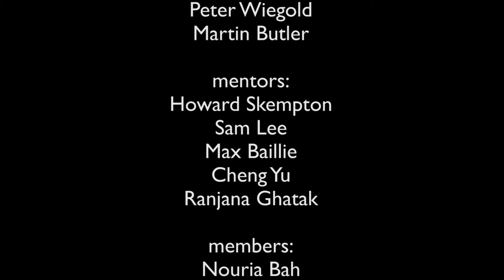Joanna Lawrence on Academy Inégales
Violin player Jo Lawrence talks about her expectations for the year at Academy Inégales.Follow Club Inégales:

Jo's musical passions are with the old and the new..

The old: Her fascination with historical performance has led her to play with most London period bands. She is a member of Orchestra of the Age of Enlightenment and Academy of Ancient Music and has toured worldwide and recording extensively. She is violinist with L’Aventura London: recent acclaimed recording of 17th century Portuguese Love Songs and spent 5 years playing with Les Arts Florissants and Bill Christie in Paris.

The new: She worked with Icebreaker (keyboard and electric violin) until 2002, including recording Andriessen, Waganaar, Michael Gordon for Decca, playing at Bang on a Can, New York. She played with The Homemade Orchestra including Inside Covers recording and tour, Tides with Tim Whitehead and Colin Riley and Science Fictions with Claron McFadden. At York University she played in the UK Premier of Arvo Part's Tabula Rasa and Lou Harrison's Concerto for Violin, Cello and Gamelan. She has played with Opus 20 and Ensemble Expose, including chamber pieces by Ferneyhough.

She has devised many duo projects with Clare Whistler, dancer, including performance for an Antony Caro exhibition. Newly formed duo with clarinettist Katherine Spencer to play own music, using electronics e.g. recent performance at Whitechapel Art gallery and ‘Response to Syria’ Hampstead church installation.

She is lucky to work with David Gordon, amazing jazz pianist and harpsichordist, in 21st Century Baroque; two worlds of old and new meet.

The rest of the world: She has a great interest in all indigenous music - for example, she spent time learning Irish folk and worked with Tanzanians whilst on the CPD Course at Guildhall.

Education and Community: Musician with Music for Life: frequent projects of free improvisation with people living with dementia, based at Wigmore Hall. Run 3 bands for kids, facilitating their creative input. Facilitator and workshop leader for OAE. Pianist for ‘Bach to Baby’. Baroque violin tutor at Hull University.

Club Inégales